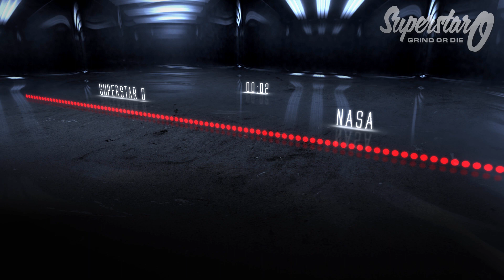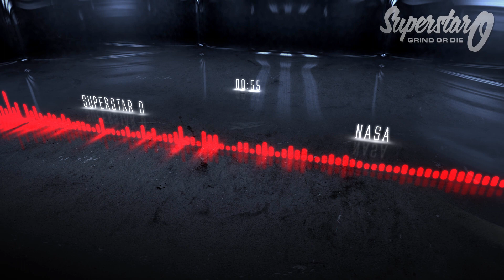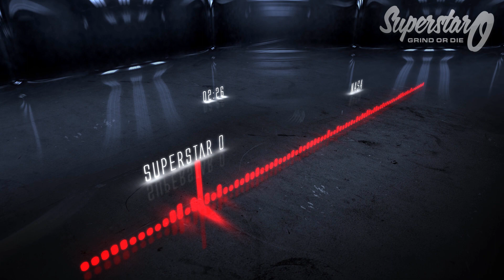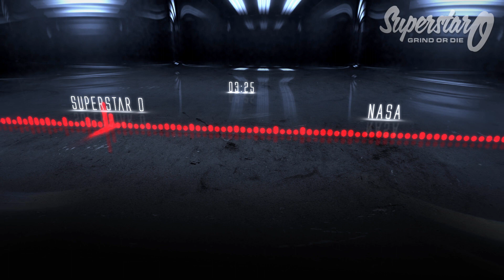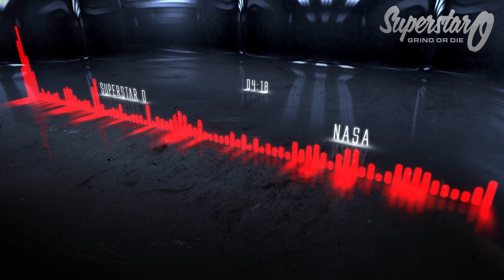Drake Type Beat "NASA" [Prod. By SuperStar O]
There You Can Order Beat Leases & Inquire About Exclusive Rights.

Song / Beat Mixing Services & Much More Offered As Well.

Instant Beat Lease Delivery Service With Lease Contract For Your Records. Purchase From A Mobile Device As Well.

(All Music / Instrumentals Produced By Me SuperStar O)